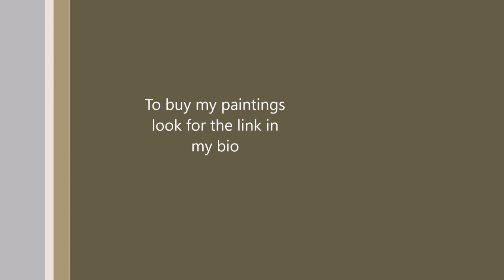Alice in Wonderland - Tutorial - Spray Paint Art - By Grizzly Artwork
This is my take on how to create an Alice in Wonderland themed painting with spray paint. Hope you enjoy and have a great day!